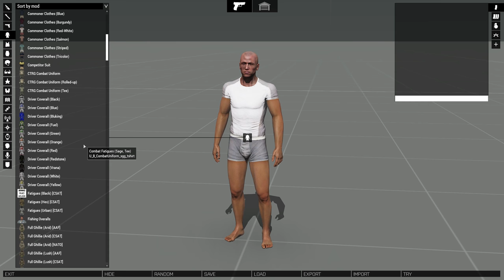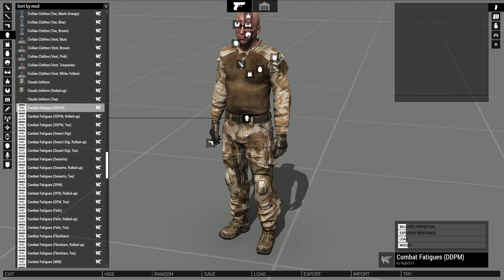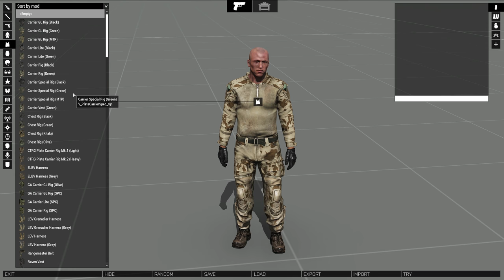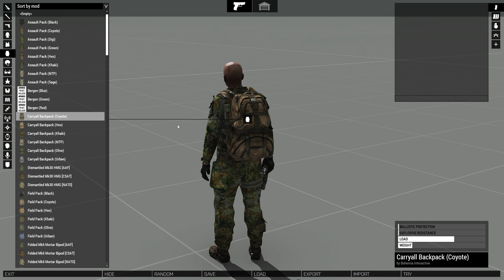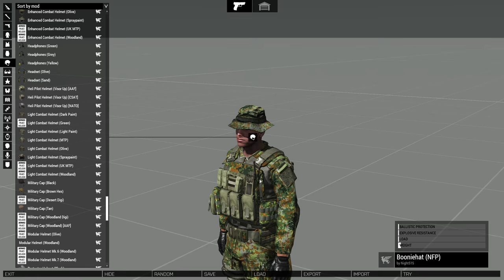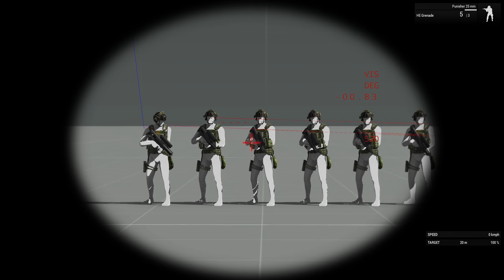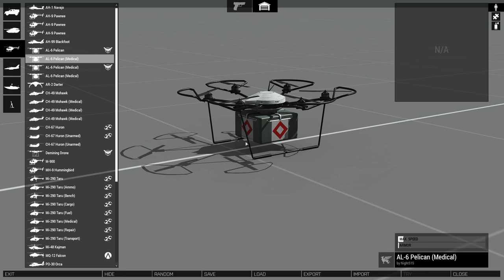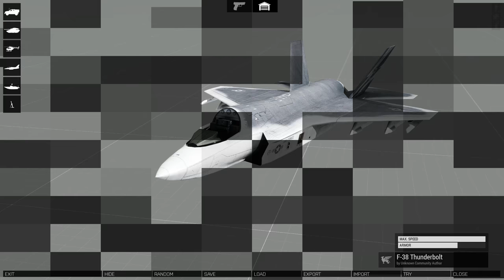Aegis Unofficial "Expansion" - ArmA 3 - Mod Overview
This mod takes Vanilla A3 and takes it to a whole new level, with new weapons, vehicles uniforms and more! The nice thing with this is that people can add this to their existing servers (like KotH) without sacrificing the core of ArmA 3 vanilla. Personally I am not a big fan of vanilla A3 but I think this really does add a lot and it was worth making a video on for people to become more aware of it!

●About Me
Hi! My name is Samuel, what's up? I am 23 years old and live in Canada (I am Dutch though lol). First I would like to say that 99% of all the comments posted on my videos are personally read by me and I try to respond to as many as possible of them! Thanks for checking out my channel. I upload a wide variety of games in 1440p60, including but not limited to Men of War (Assault Squad 2), ARMA 3, Red Orchestra 2, Rising Storm, Rising Storm 2: Vietnam, The Wargame Series, Verdun, Squad & Company of Heroes! I try to maintain a healthy balance between fun and tactical gameplay, mixing videos with tips, tricks and random gameplay that can be from any game!